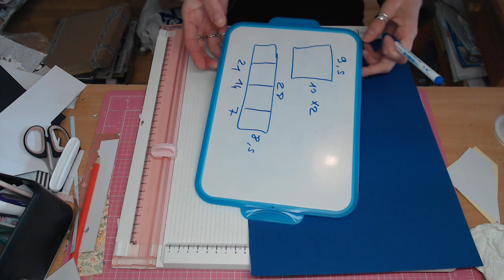TUTO CARTE FACILE AVEC TAG / PAPIER SCRAPNJOY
-5 % AVEC LE CODE SCRAPSWEET  sur la boutique scrapnjoy

Mon instagram
Scrapsweet230482